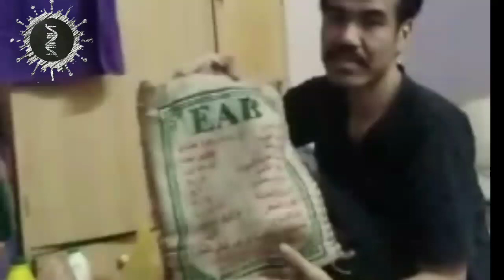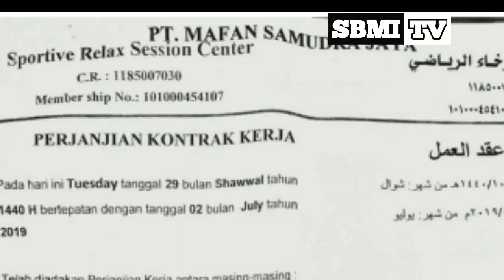Buruh Pijat Di Wadi Addawasir Arab Saudi, Kelaparan